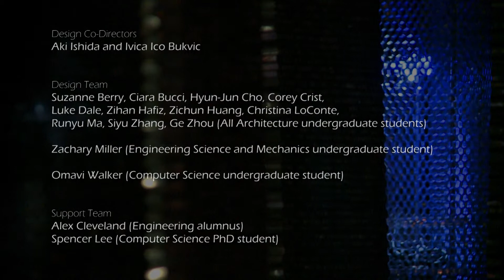The Cloud, an interactive light and sound installation (short version)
A constellation of 50 cloudlets that made up the “Cloud,” a networked sculpture that brings together technology and the arts for an interactive, community-created experience, transformed a central space of Welburn Square in Ballston, Virginia. The cloudlets emit light and sound in response to light and sound generated by other cloudlets, people, and the environment. Each cloudlet’s aluminum honeycomb and acrylic vessel contains a Raspberry Pi microcomputer, light sensors, microphone, multi-color LEDs, and a small speaker. These components are driven by a custom version of Virginia Tech’s Pd-L2Ork open source software for audio, video, and graphics processing.

Two affiliated faculty members from Virginia Tech’s Institute for Creativity, Arts, and Technology Ivica Ico Bukvic, associate professor in the School of Performing Arts, and Aki Ishida, assistant professor in the College of Architecture and Urban Studies, led the design and fabrication of the “Cloud” with a team of architecture and engineering students.

Bukvic and Ishida guided five community workshops, where 50 teams from businesses, organizations, and schools customized the behaviors of the cloudlets and placed them in Welburn Square. The “Cloud” grew cumulatively as more people joined and added their unique perspectives. There are four heights of cloudlets, each with its own color and sound properties.

Design Co-Directors
Ivica Ico Bukvic and Aki Ishida

Design Team
Suzanne Berry, Ciara Bucci, Hyun-Jun Cho, Corey Crist, Luke Dale, Zihan Hafiz, Zichun Huang, Christina LoConte, Runyu Ma, Siyu Zhang, Ge Zhou (All Architecture undergraduate students)
Zachary Miller (Engineering Science and Mechanics undergraduate student)
Omavi Walker (Computer Science undergraduate student)

Support Team
Alex Cleveland (Engineering alumnus)
Spencer Lee (Computer Science PhD student)

The project is funded by the Ballston Business Improvement District, and the following organizations from Virginia Tech: Institute for Creativity, Arts, and Technology; Institute for Society, Culture and Environment; Virginia Tech Research Center – Arlington; College of Architecture and Urban Studies; College of Liberal Arts and Human Sciences; Information Technology; and the School of Performing Arts. Sponsorship and in-kind donations are provided by the Hilton Arlington, Residence Inn Arlington Ballston, Modern Devices, Plascore Inc., and Holen Aluminum Products.